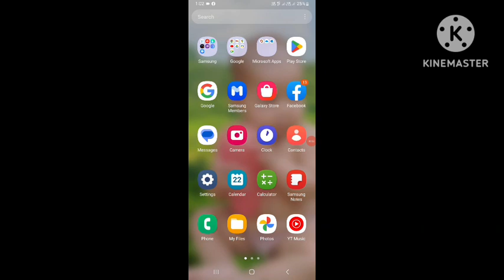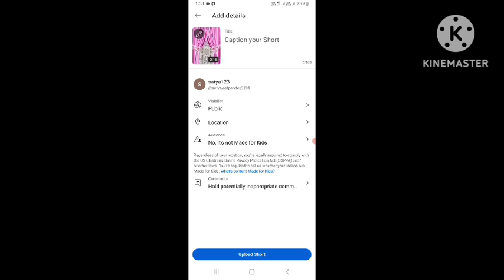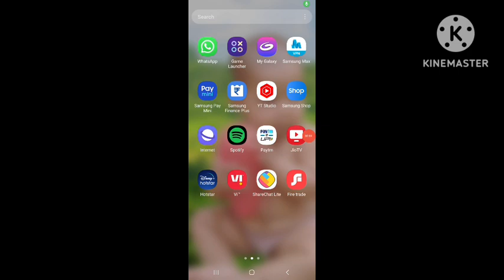How to upload thumbnail in youtube short video सार्ट वीडियो पर थम्बनल कैसे लगायें,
Tech pandey 06